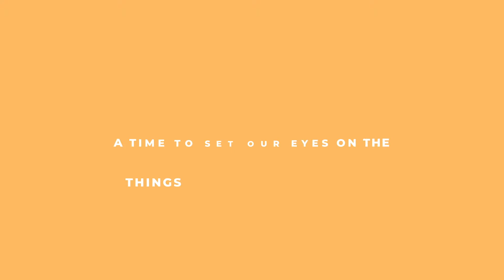2020 VISION | PART 1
1 5 20